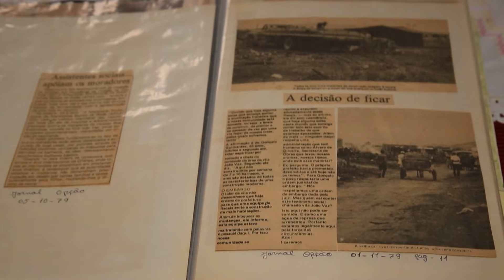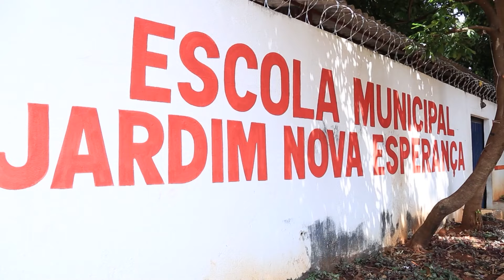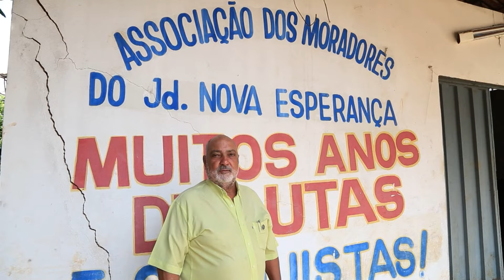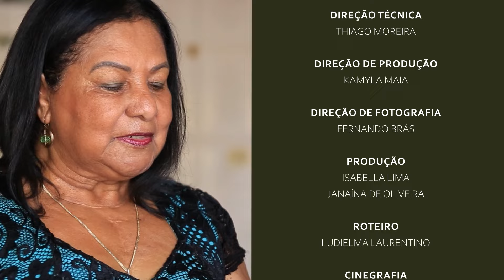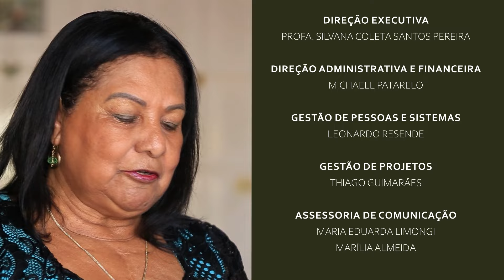EKOBÉ: Luta por moradia em Goiânia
Título: Luta por moradia em Goiânia

Sinopse: O documentário trata das ocupações urbanas na capital goiana, onde o direito à moradia, garantido pela Constituição Federal, é reivindicado diariamente por milhares de famílias. Relatos de moradores e de um pesquisador do assunto explicam diferentes momentos dessa história de luta, como a ocupação do Jardim Nova Esperança e do Parque Oeste Industrial, e o momento atual do movimento pela moradia na cidade.

Ficha técnica:

Direção
Kitia Rubia

Produção
Isabella Lima
Janaína de Oliveira
Kamyla Maia

Roteiro
Ludielma Laurentino

Fernando Brás

Cinegrafia
Carlos Rildson

Matheus Carol

Carlos Cozac
João Pedro Martins

Edição
Sérgio Silva

UnBTV - Outubro/2024